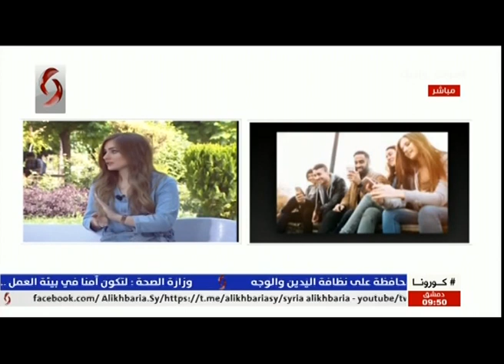صباحنا غير 2020/7/12 شذا البغدادي : خبيرة في التنمية البشرية